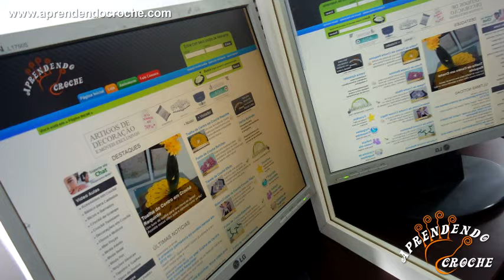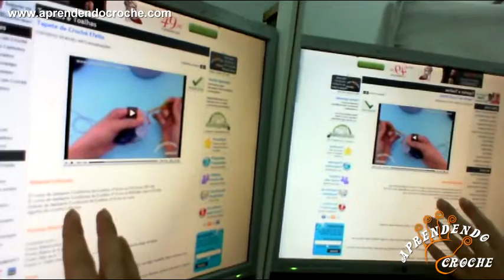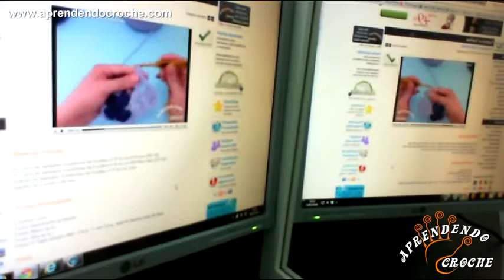Vídeo Aulas de Crochê para Canhotas / Canhotos - Dica